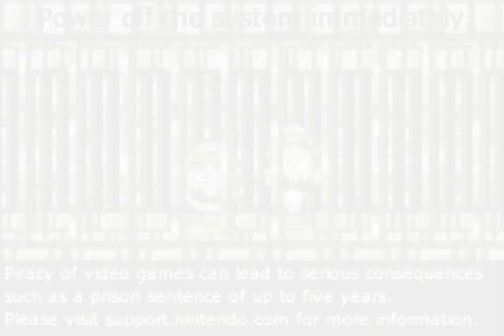Mario & Luigi: Superstar Saga Anti Piracy | Debt Compensation & False Battle Victory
Some unused dialogue and story/battle scripting found in pirated copies of Mario & Luigi: Superstar Saga. Not only will the player be prompted to pay for the game in coins, but some unexpected effects appear in the game.